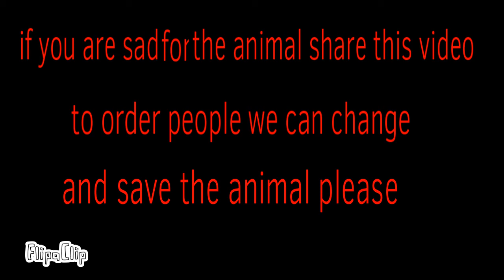I'm going down like the titanic meme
Is it to loud? Enjoy❤